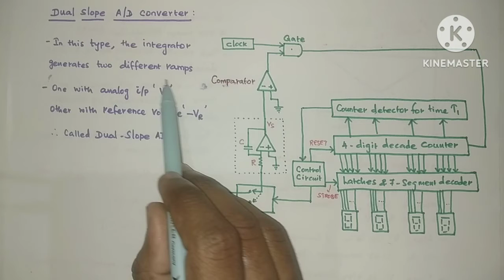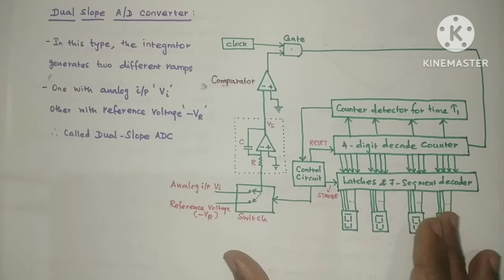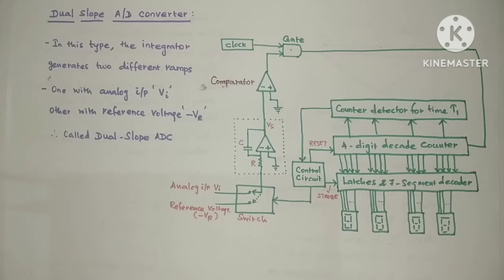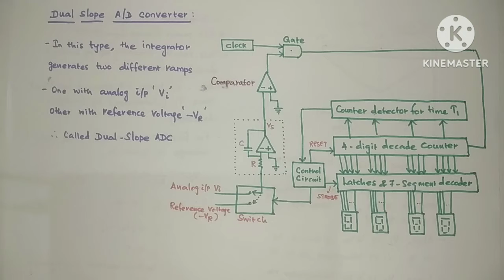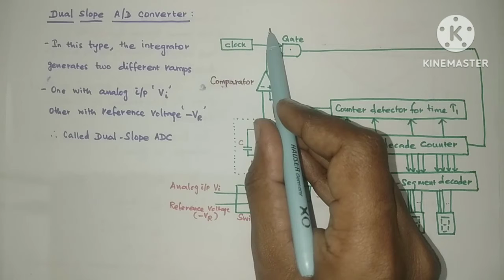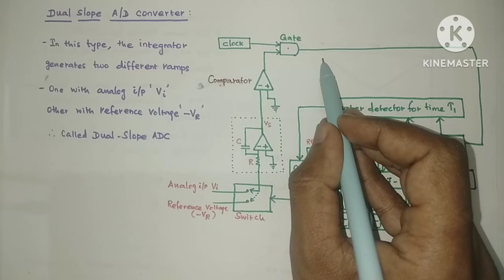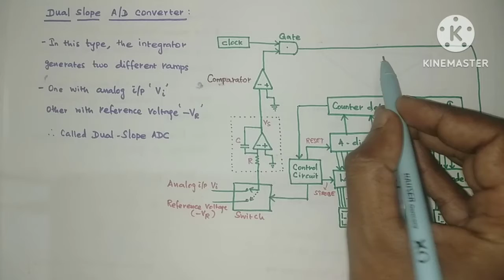Dual Slope ADC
Dual slope Analog to Digital Converter is explained.